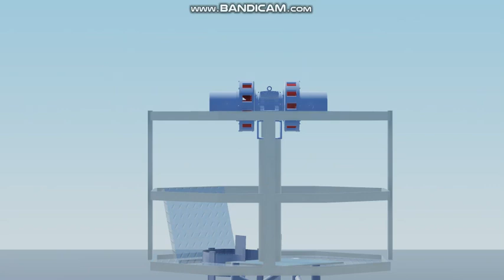Klaxon CS12 siren test in roblox studio